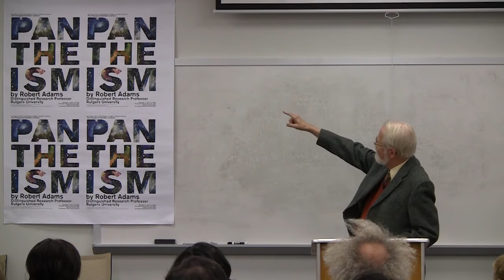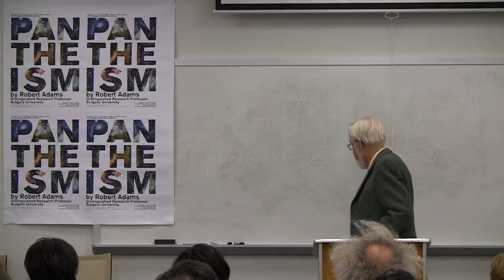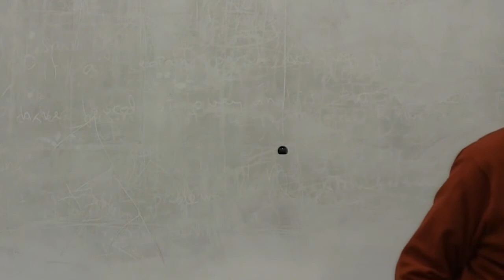Pantheism ● Prof. Robert M. Adams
2013 Sanders Lecture by Robert Merrihew Adams.
In conjunction with the Rutgers University Philosophy Department, the inaugural Sanders Lecture at Rutgers was given by Robert Merrihew Adams on November 14, 2013. Adams’s talk was entitled "Pantheism".

The Marc Sanders Foundation aims to stimulate renewed appreciation for traditional philosophy by encouraging, identifying and rewarding excellent research in metaphysics, epistemology, philosophy of mind, metaethics, and philosophy of religion.